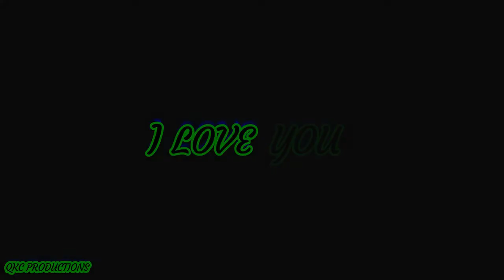Megan Thee Stallion - Opposite Day - Something For Thee Hotties - Official Audio - REACTION